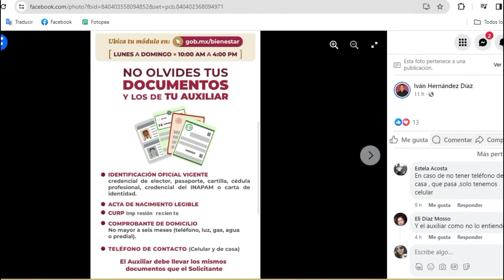💥🙏𝟯𝟮 𝗘𝗦𝗧𝗔𝗗𝗢𝗦 𝗥𝗘𝗖𝗜𝗕𝗘𝗡 𝗗𝗘𝗣𝗢𝗦𝗜𝗧𝗢𝗦 💸𝗣𝗘𝗡𝗦𝗜𝗢𝗡 𝗕𝗜𝗘𝗡𝗘𝗦𝗧𝗔𝗥 𝗝𝗨𝗦𝗧𝗢 𝗔𝗛𝗢𝗥𝗔 𝗦𝗘 𝗔𝗖𝗔𝗕𝗔 𝗗𝗘 𝗟𝗔𝗡𝗭𝗔𝗥 𝗔𝗠𝗟𝗢 𝗡𝗢𝗧𝗜𝗖𝗜𝗔𝗦🥳🤑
𝟯𝟮 𝗘𝗦𝗧𝗔𝗗𝗢𝗦 𝗥𝗘𝗖𝗜𝗕𝗘𝗡 𝗗𝗘𝗣𝗢𝗦𝗜𝗧𝗢𝗦 💸𝗣𝗘𝗡𝗦𝗜𝗢𝗡 𝗕𝗜𝗘𝗡𝗘𝗦𝗧𝗔𝗥 𝗝𝗨𝗦𝗧𝗢 𝗔𝗛𝗢𝗥𝗔 𝗦𝗘 𝗔𝗖𝗔𝗕𝗔 𝗗𝗘 𝗟𝗔𝗡𝗭𝗔𝗥 𝗔𝗠𝗟𝗢 𝗡𝗢𝗧𝗜𝗖𝗜𝗔𝗦🥳🤑